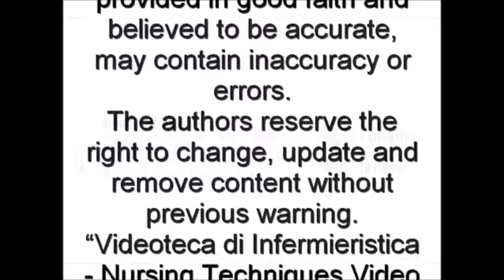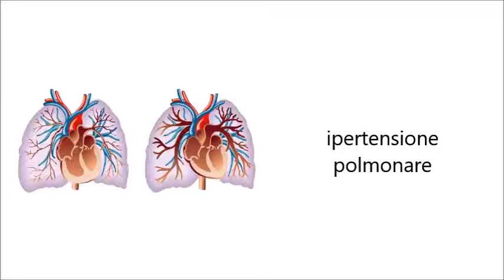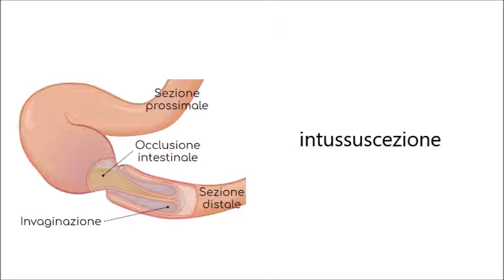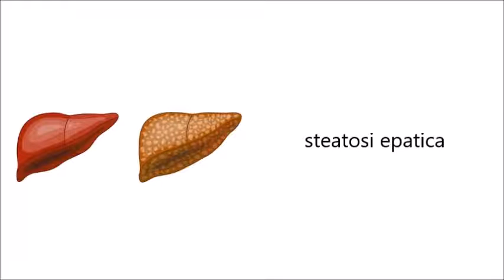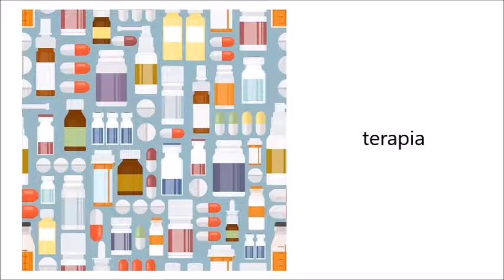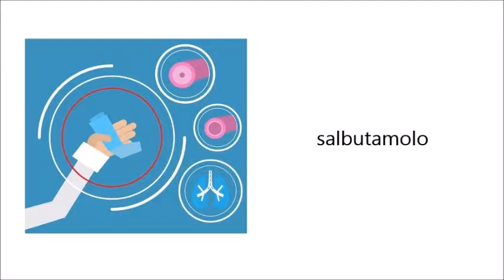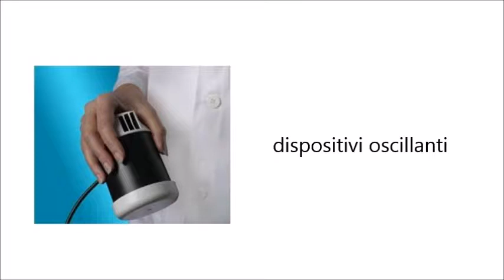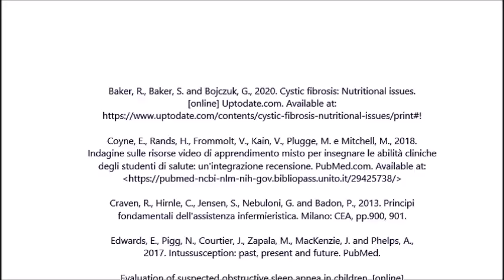La gestione della fibrosi cistica per infermieri, caregiver e persone assistite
CON SOTTOSTANTE INDICE NAVIGABILE
La realizzazione di questo video didattico è rivolto a infermieri, caregiver e persone affette da fibrosi cistica. Ha l’obiettivo di fornire informazioni utili per conoscere le caratteristiche della malattia e i principali approcci terapeutici, con consigli utili per una gestione più accurata e consapevole anche al di fuori dall’ambiente ospedaliero.

0:55  introduzione
2:20  sistema respiratorio
5:44  sistema gastrointestinale
10:06  malattia pancreatica
12:46  malattia epatobiliare
15:25  alimentazione
19:35  terapia: modulatori CFTR
21:13 terapia per la malattia polmonare
26:45 terapia per la malattia pancreatica
27:43 terapia per la malattia epatobiliare
29:35 orientamento per gravidanze future
31:19 bibliografia.